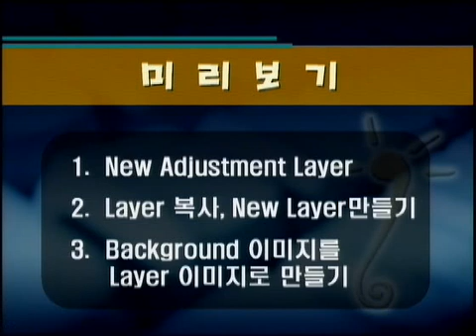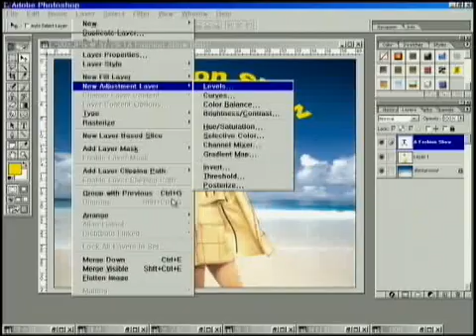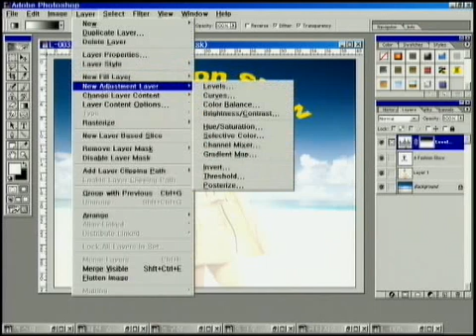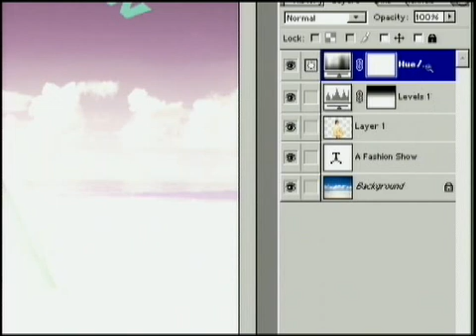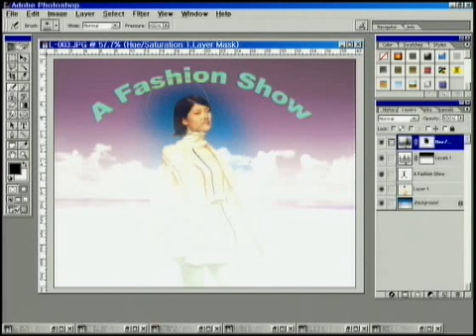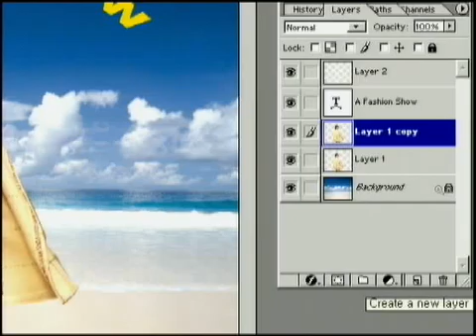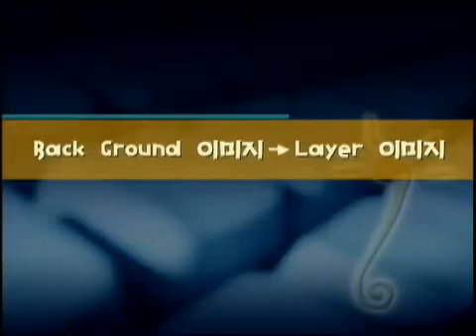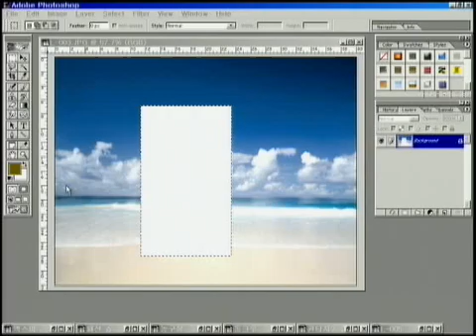기초과정22 Layer 팔레트의 기능 4